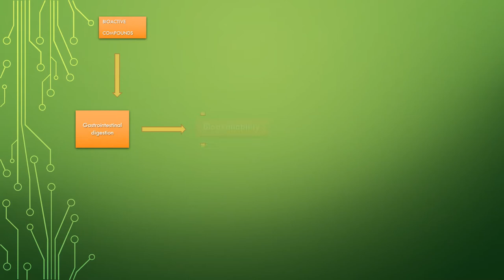Graphical abstract - video version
Correlations between Microbiota Bioactivity and Bioavailability of Functional Compounds: A Mini-Review
This article belongs to the Special Issue Functional Products Used in Alleviation of Oxidative Stress Diseases and Interaction with Human Microbiota

Biomedicines 2020, 8(2), 39